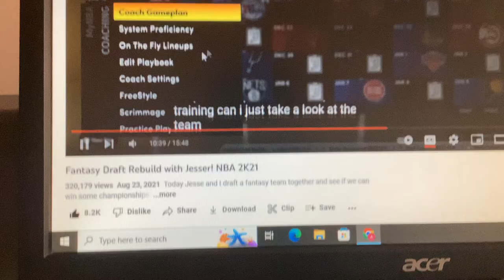A team line was just found on the video.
I was checking some videos when I suddenly found a new team line.